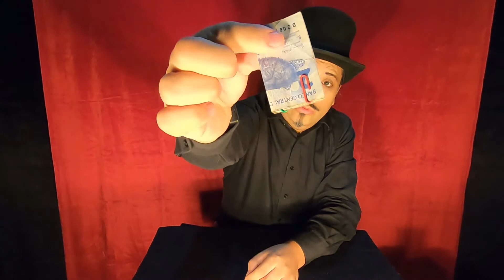Mágica perto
Mágica perto e um trabalho para o cemac e a prefeitura de são carlos, este vídeo e de mágicas de perto. como coisa aparte eu tarde 7 horas em fazer este vídeo de 5 minutos, montar estrutura, som, jogos edição.
para contratação al 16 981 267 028
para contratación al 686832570